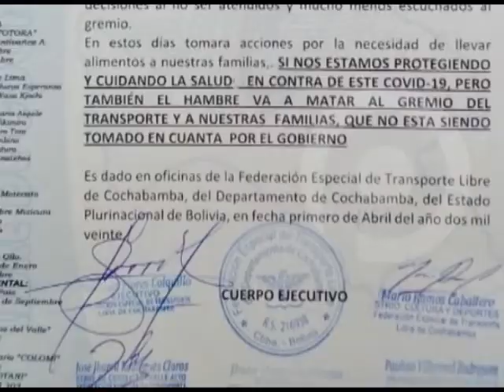TRANSPORTE LIBRE AYUDA GOBIERNO NOTA CBBA